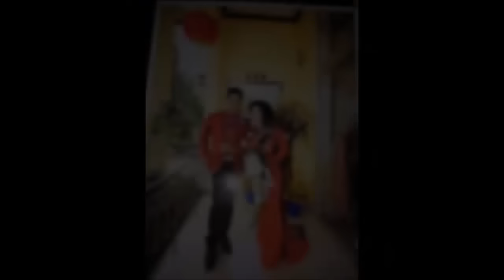Lộ Clip Video đám cưới MC Thanh Bạch và Thúy Nga tại Đồng Nai ngày 14/7/16